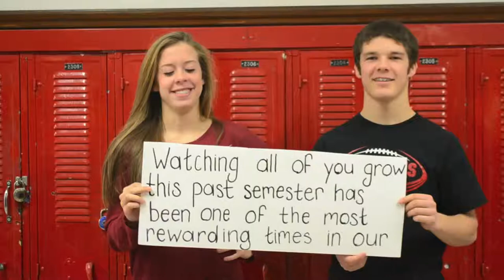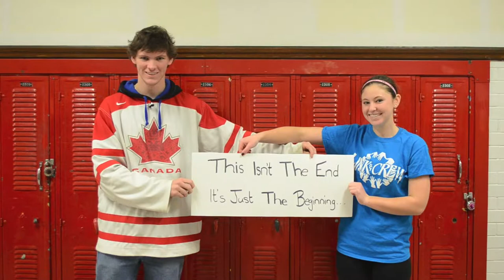LinkCrew2012 2013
Link Crew a great group of senior students who mentor our grade 9's at Brockville Collegiate Institute.